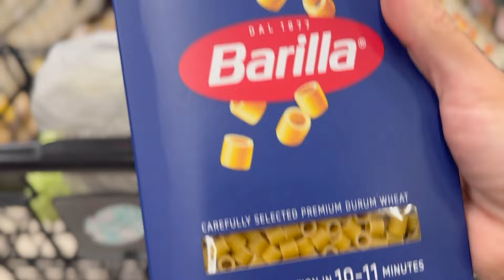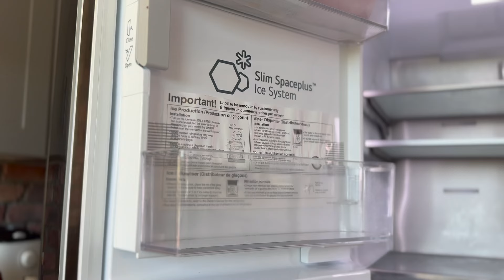days in my life: restocking & cleaning our fridge, productive days, errands, grocery haul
Here's another productive and therapeutic vlog 🌱  in this vlog, you will see a lot of cooking, restocking and cleaning our fridge, and a bunch of errands to do.

I hope you enjoy this vlog as much as I do.  💫

xoxo,
Marla